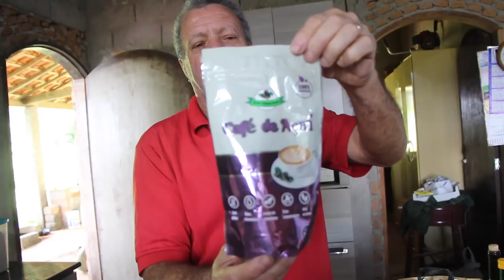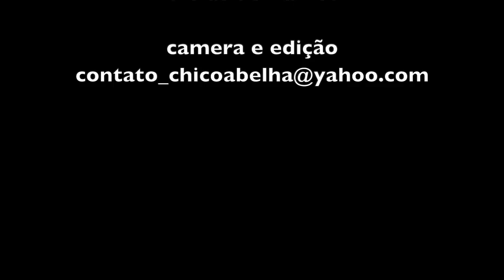CARMINHA E MARIVAL ME RECEBEM COM UM DELICIOSO MUNGUNZÁ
Mais uma visita divertida na casa do casal Carminha e Marival, com direito a uma deliciosa receita nordestina.